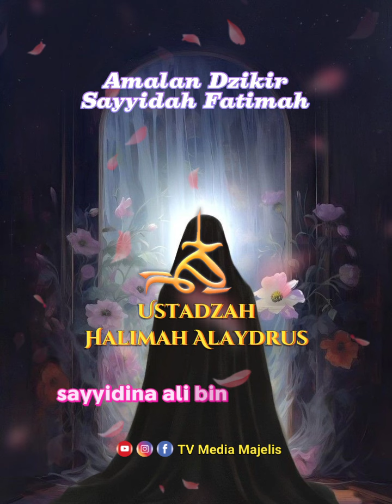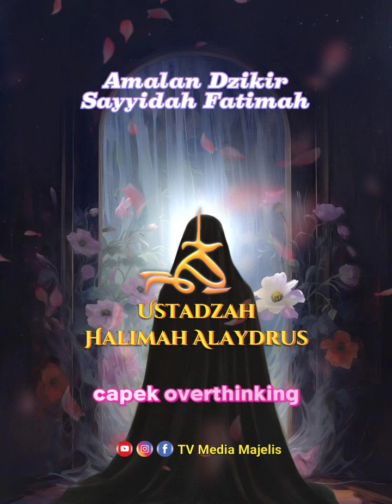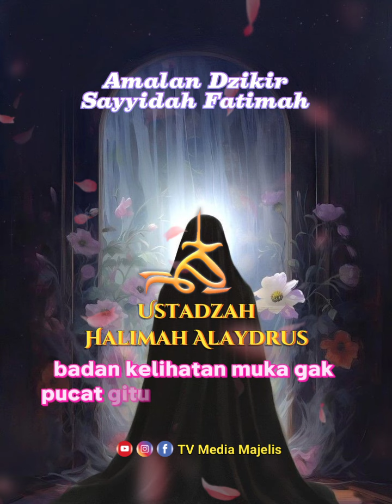Amalan Dzikir Sayyidah Fatimah - Ustadzah Halimah Alaydrus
Terimakasih
Semoga Allah senantiasa menuntut kita ke JalanNya dan dimudahkan segala urusan kita oleh Allah SWT.. Aamiin